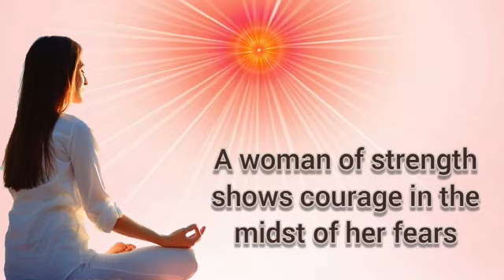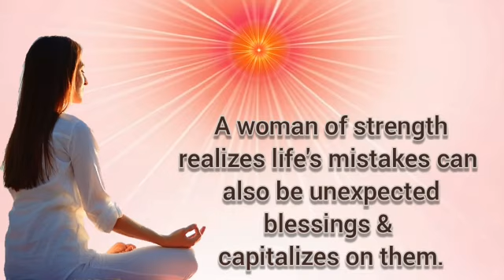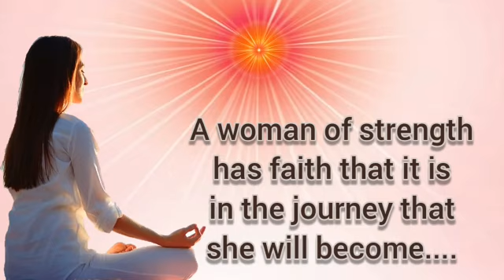A Woman of Strength || Brahma kumaris